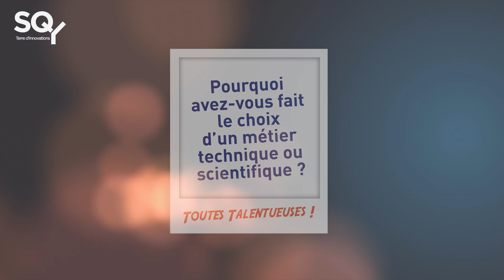Talentueuses - Sarah Nicos, Thales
Rencontre avec Sarah Nicos, Ingénieure IVVQ - Dominante optronique, Thalès.

Un portrait à retrouver dans le book "Toutes talentueuses" qui donne la parole à des femmes qui exercent des métiers scientifiques ou techniques dans des entreprises saint-quentinoises et qui peuvent être de véritables modèles pour les jeunes filles !